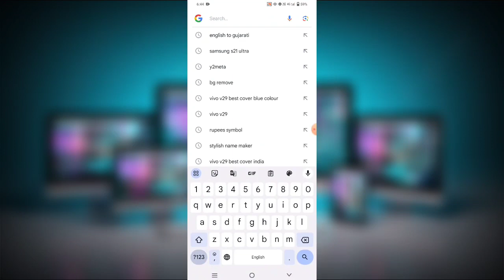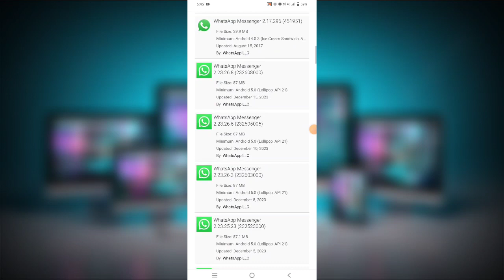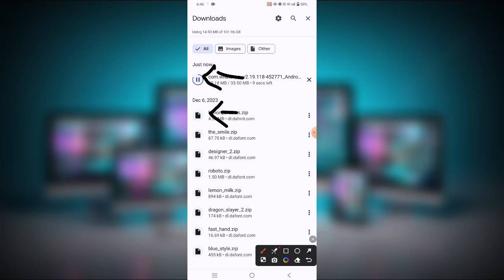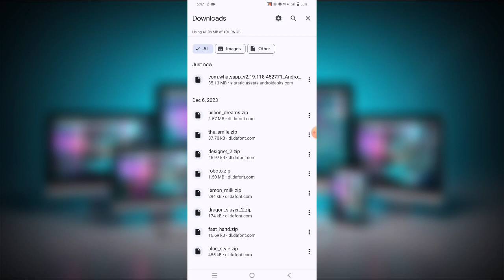whatsapp old version download kaise kare 🤔 How To Download Old Version WhatsApp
About this video :- Old WhatsApp Download Kaise Kare, how to get back old whatsapp, How To Download Old WhatsApp, purana whatsapp download kaise kare, How to hindi, whatsapp, old whatsapp download tricks.

Any problem message me Instagram.

purana whatsapp
how to recover old whatsapp
old whatsapp download website whatsapp ka old version kaise download kare
whatsapp old version download kaise kare
whatsapp old version kaise download kare
whatsapp old version download
whatsapp update option problem
Chennal problem
Tech AjaY YouTuber
new WhatsApp